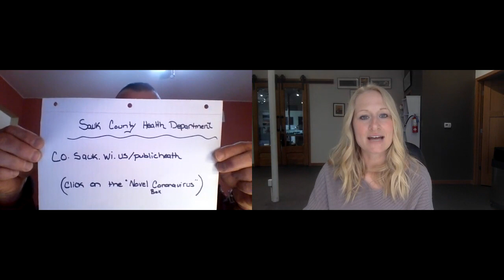Social Saturdays: Coffee and Chats with Lt. Travis Hilliard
Instead of our monthly coffee & coloring program at River Arts on Water, we will be sharing weekly videos on Saturdays at 10am. We invite you to relax in your pjs, grab a cup of coffee, and tune in. Our guests will feature members of our community. We will try to keep things light, educational, and interesting.